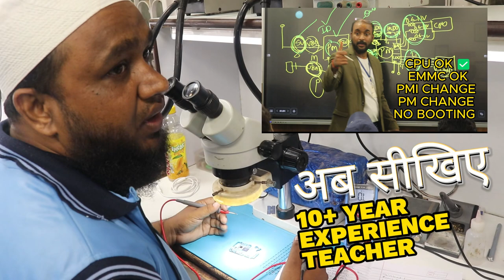JOIN CPU MASTER CLASS , India's Most Discipline & No.1 in Mobile Training